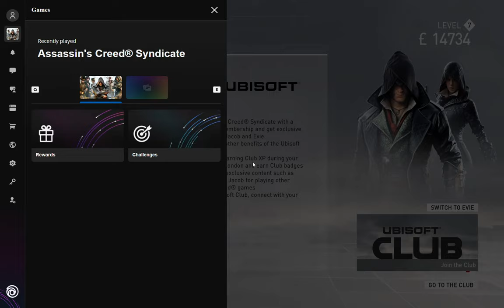Assassin's Creed Syndicate Gameplay 22 | 4 of 7 sequence 5 | Legion Slim 7i | No Commentary